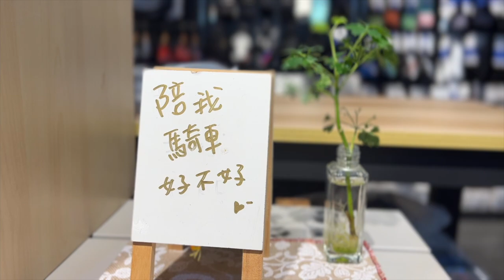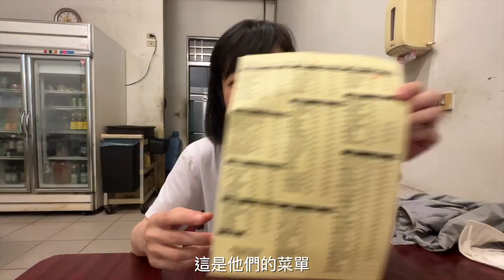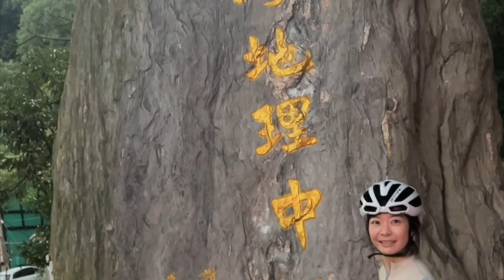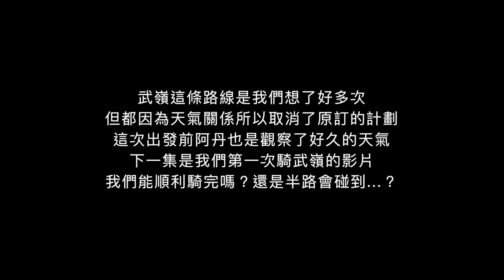【第一次騎西進武嶺】台灣單車公路的最高點我們來了🚴‍♂️ 來看看我們初次騎武嶺帶了哪些行李 • 補給車怎麼約 ？！🤔分享給初登武嶺的車友｜Melofunplay 美樂玩不累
騎車騎了一年一直與朋友們說想要去騎武嶺。 但約了好幾次不是遇到颱風就是天氣不好⛈️
這次是剛好有一個好天氣的週末趕快聯絡補給車，馬上說走就走！
這一集是我們騎乘之前的一天，分享給大家 (•̀ᴗ•́)و ̑̑

騎乘日期：2022. Oct

【單車東眼山角板山】桃園好玩的練車路線！沒騎車一個半月的美樂跟得上大家嗎？其實是想來喝水蜜桃冰沙
【100公里練習路線】木柵福隆來回！這次大家別休息太久看能花多少時間內騎完木柵福隆來回100公里？